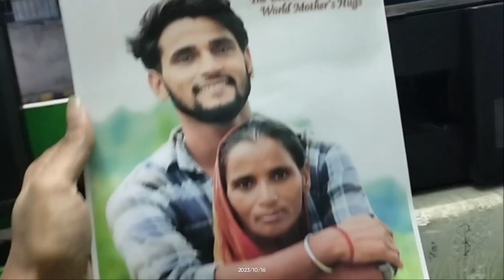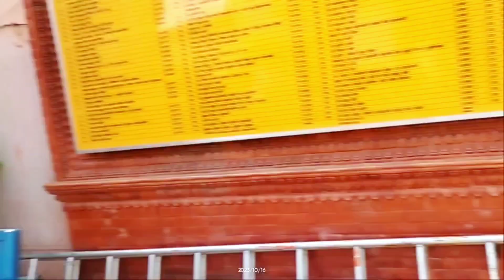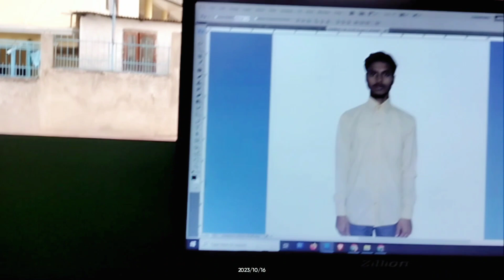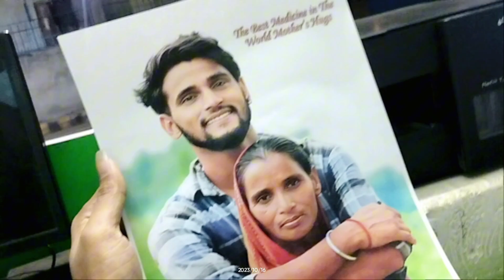Pashupatinath Aarti Harna Giyo K Vo Esto || Episode 2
Deshain Pashupatinath🙏 Aarti Harna Giyo K Vo Esto || Episode 2